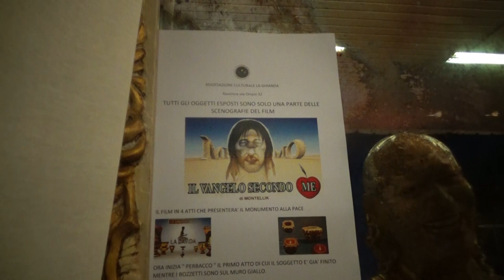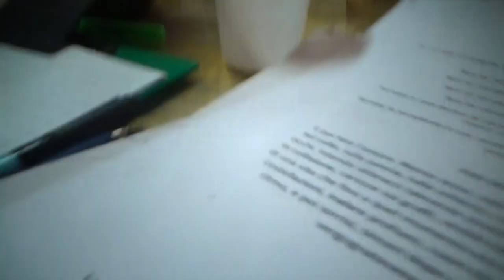EDUCAZIONE SESSUALE di Donatella Tarozzi -E poi fate l'amore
L'educazione sessuale, racconto e testimonianza di mediatrice famigliare di Donatella Tarozzi inizia con la voce di Gianfranco Tondini che recita la poesia di Alda Merini "E poi fate l'amore ".
Dopo di che lei parte e racconta le emozioni sessuali studiate in più decenni di esperienza nel sociale, certificate nel suo sito
MESSAGGERIAMO le da fiato perchè nel raccontare l'amore per la  vita fa star bene anche me come spero te...perfino.
Montellik
"In questo video, Donatella Tarozzi, mediatrice familiare, esplora il delicato tema dell'educazione sessuale attraverso la poesia 'E poi fate l'amore' di Alda Merini. Accompagnata dalla recitazione di Gianfranco Tondini, Tarozzi offre una riflessione profonda sull'importanza dell'educazione sessuale e del rispetto nelle relazioni, utilizzando il metodo Montellik per arricchire il dialogo su questi temi fondamentali."